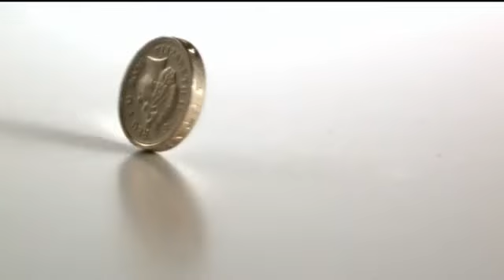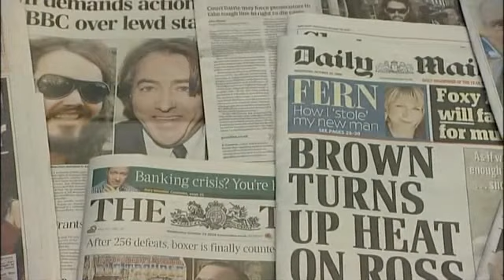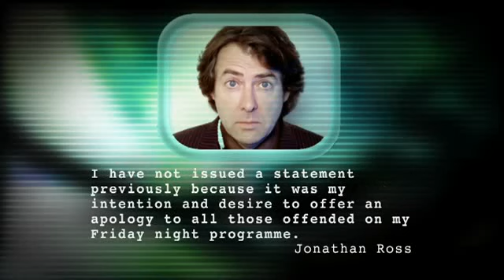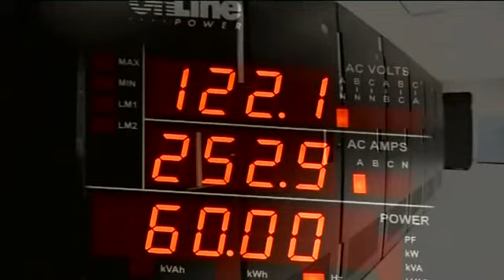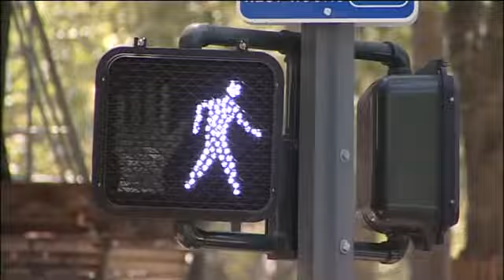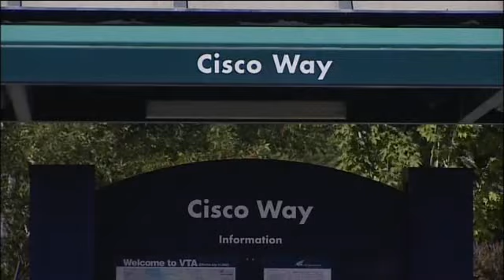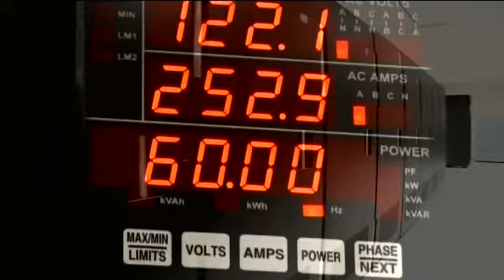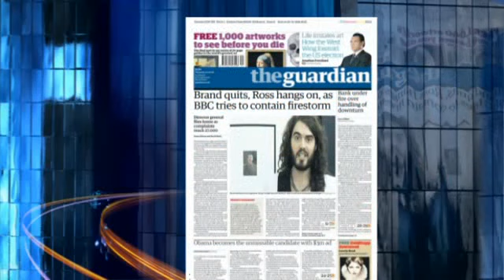Newsnight - Russell Brand sacked - BBC TWO 29/11/2008 2230pm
Russell Brand sacked from BBC Radio 2 after